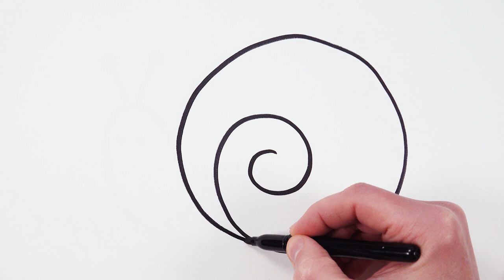Snail Painting and Drawing for Kids & Toddlers | Learn Easy Coloring Tips #100